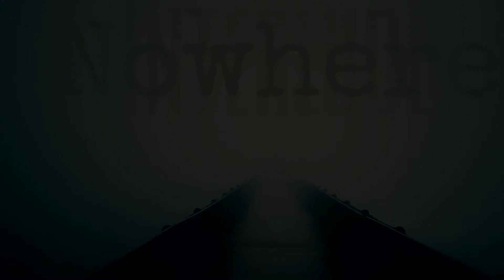Nowhere (Interlude) | Link in Description